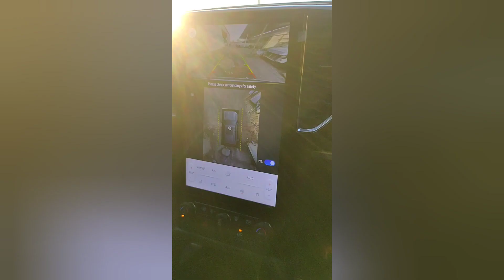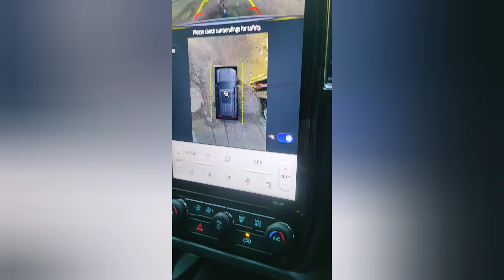Ford Everest ⛰️ 4x4 2023 special features / Ford Everest platinum